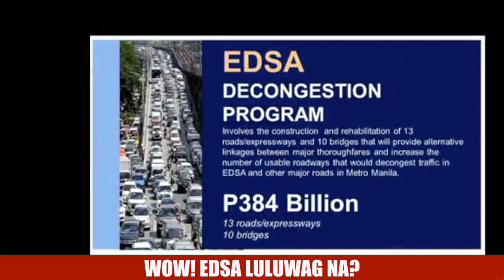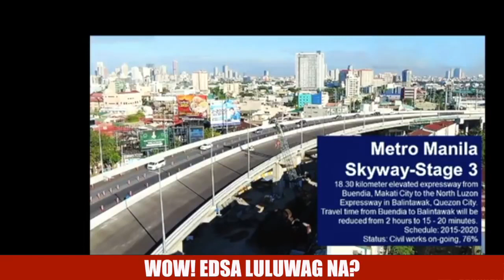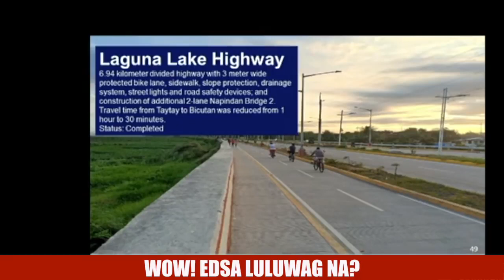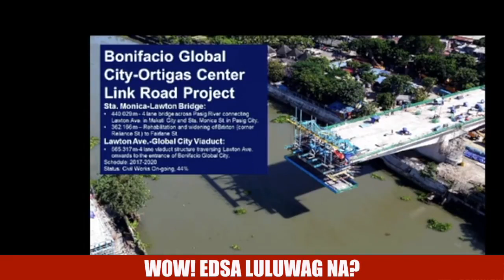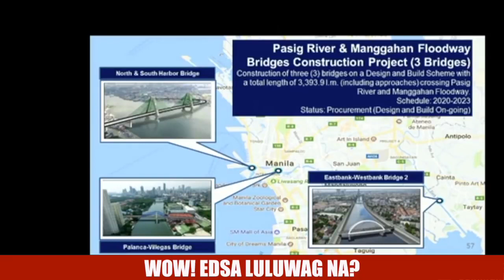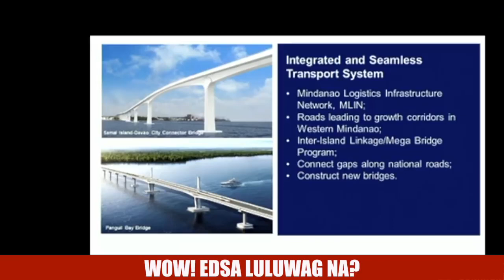Sawakas!! Mababawasan na ang TRAFFIC SA EDSA!!!!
Panuorin nyo kung ano ang plano nila sa Edsa para mabawasan ang sasakayan na dumaraan dito!!